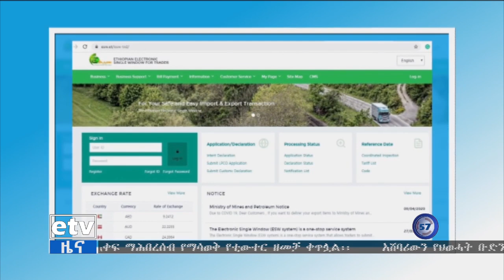የምሽት 1 ሰዓት ቢዝነስ ዜና… ሐምሌ 19/2013 ዓ.ም